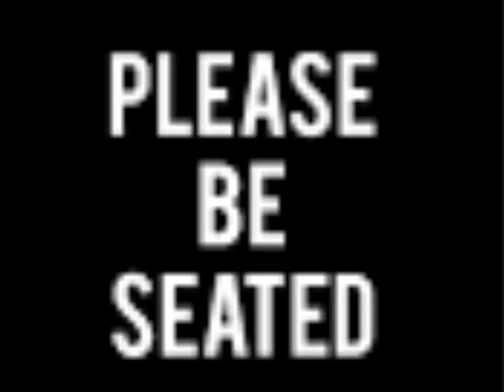Monday November 27